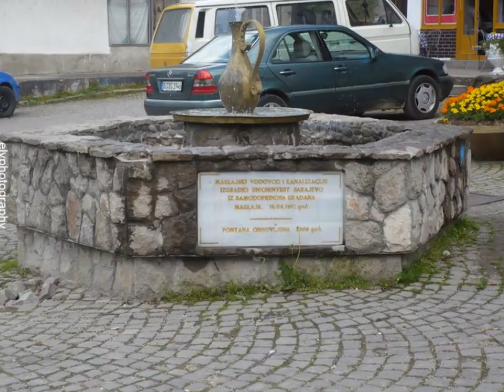Maglaj 5.2011 drugi dio